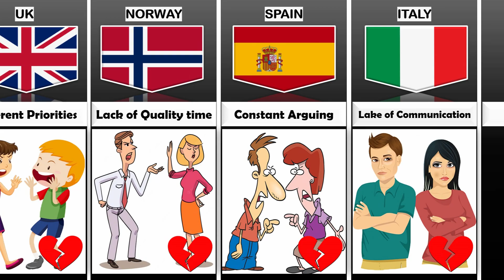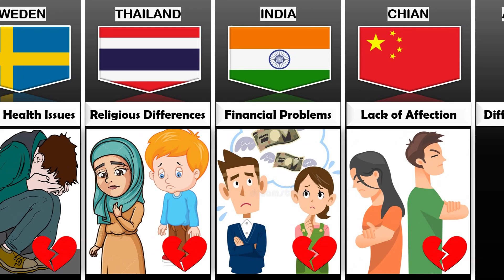Reasons For Couples Breakup From Different Countries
In this video, we made a list of Reasons For Couples Breakup From Different Countries | Cosmic Comparison